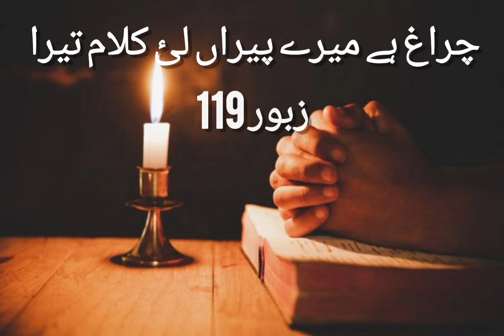Chiragh hai mere pairan lae kalam tera || Masih zaboor in punjabi || zaboor 119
Masih Zaboor Chiragh hai mere pairan lae kalam tera